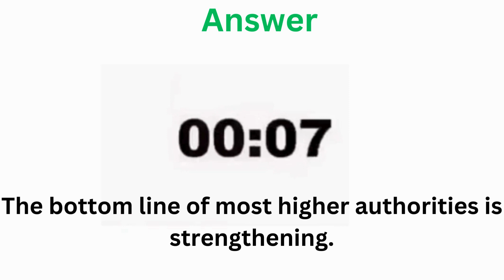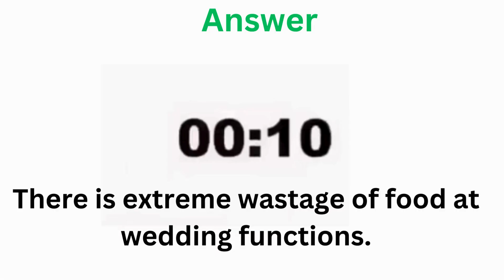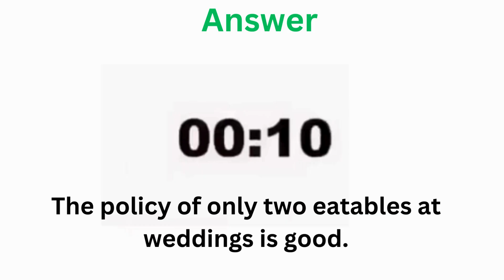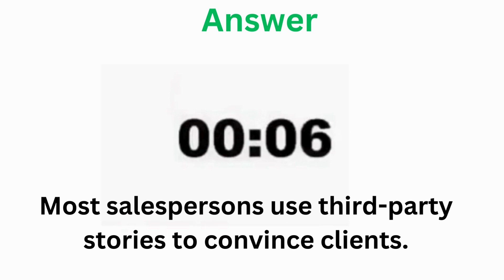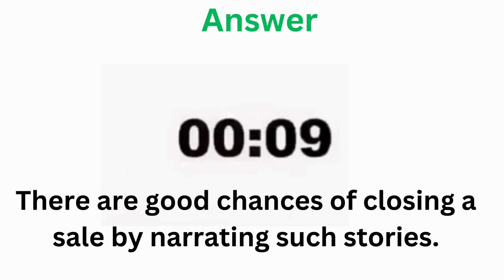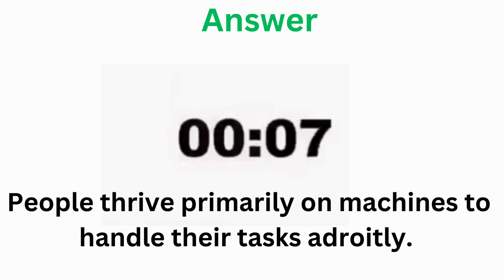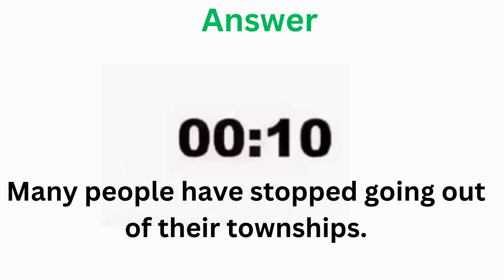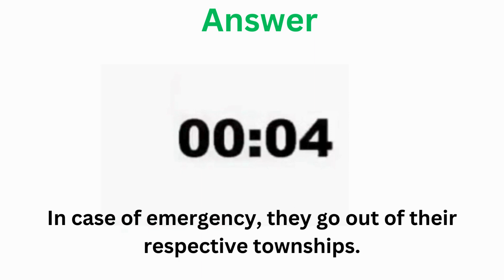PTE Write From Dictation- December 2023 - Most Repeated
This video showcases the most renowned and highly repeated questions for the PTE Write From Dictation exam, focusing on December 2023. Our team of experts has done tremendous hard work to scrutinize several past exams and carefully curate the list of probable questions that could come on exam day. Watch this video to hone your skills and pass the PTE exam with flying colours!PTE